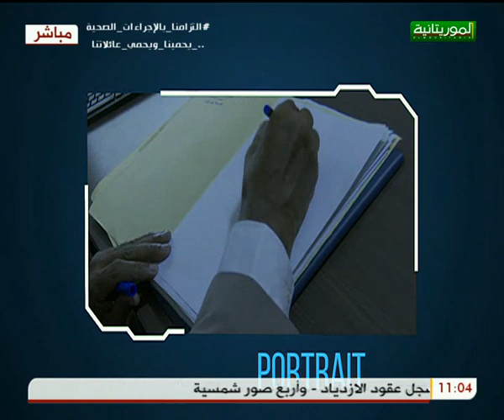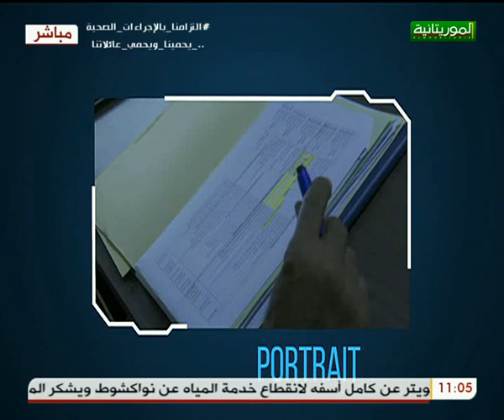XELTU 12 09 2020